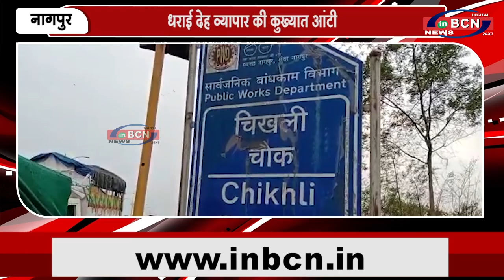धराई देह व्यापार की कुख्यात आंटी | INBCN NEWS